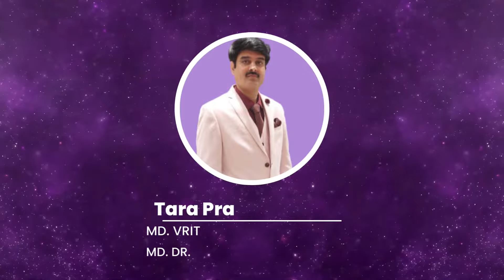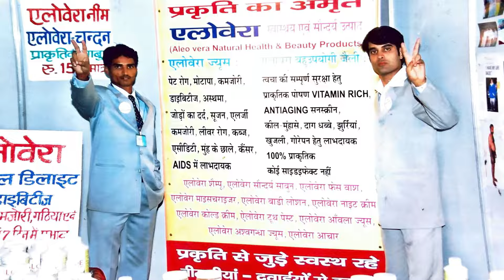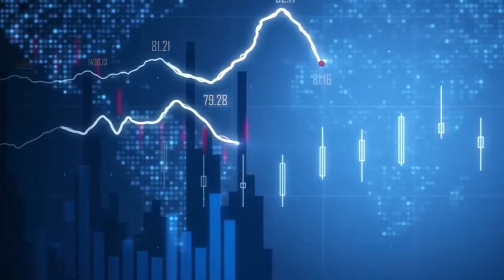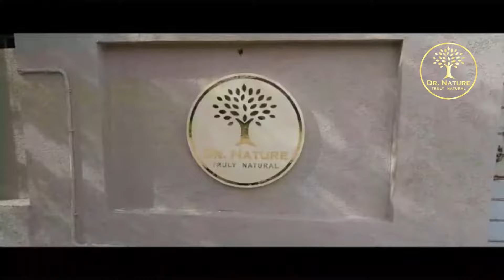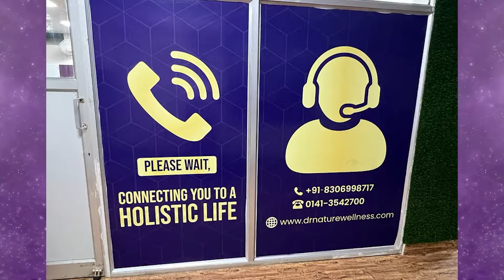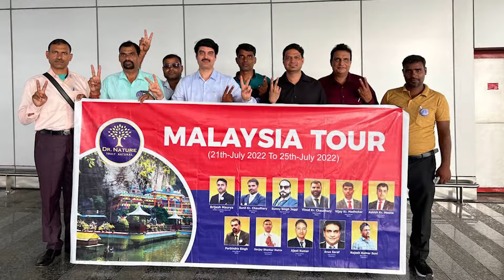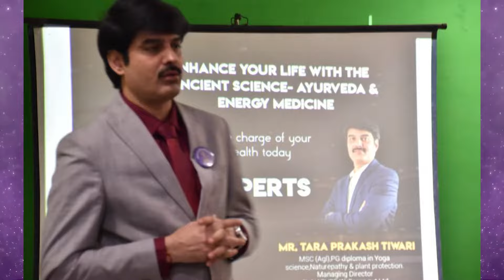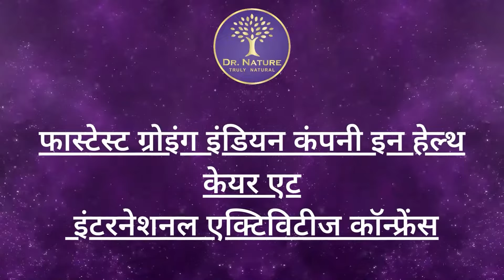India's Fastest Growing Network Marketing Company | Dr. Nature Wellness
Dr. Nature Wellness Pvt. Ltd, only one year old direct selling company has seen an exponential growth in its first year.

Here is all you need to know about this fastest growing network marketing company’s background, vision, accomplishments, Success stories and goals for the future.

Welcome to the world of DNW where you carve your life of success with wellness!